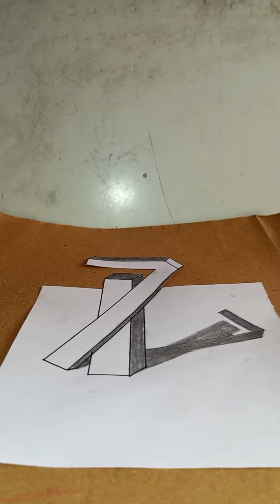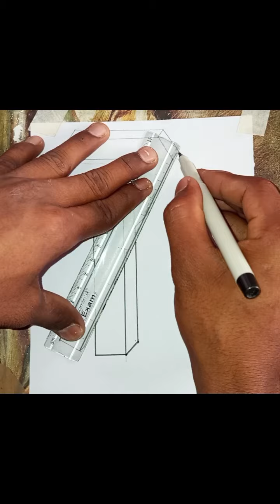trick on the 3d drawing optical tutorial painting on the paper